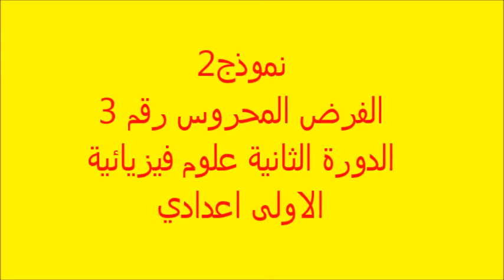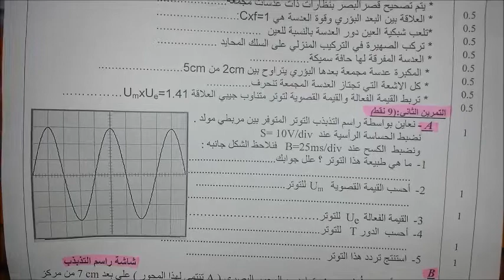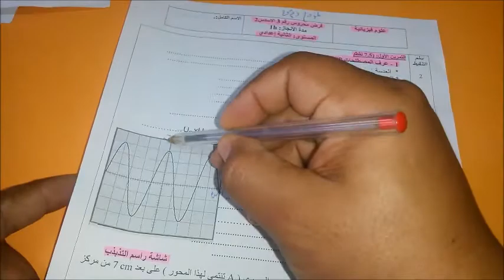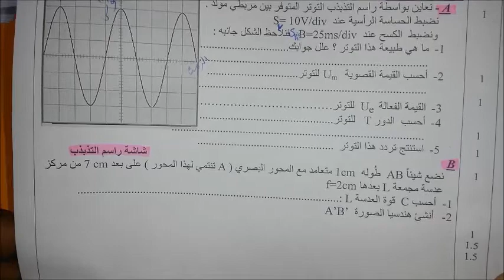نموذج2 الفرض المحروس رقم 3 الدورة الثانية علوم فيزيائية الثانية اعدادي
الانشاء الهندسي للصورة بواسطة عدسة مجمعة
مميزات الصورة المحصل عليها
مكونات العين
التوتر المتناوب الجيبي
مميزات التزتر المتناوب الجيبي